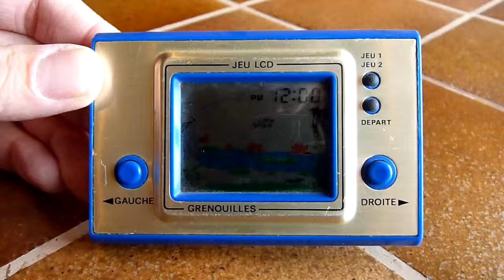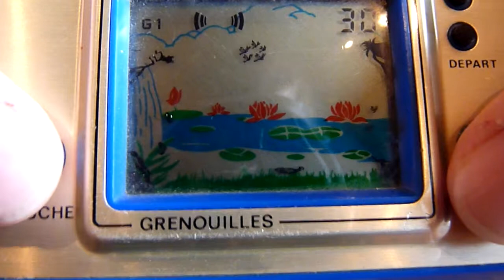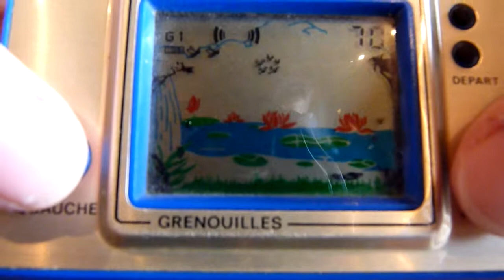LCD Spiel Game - JEU LCD - GRENOUILLES